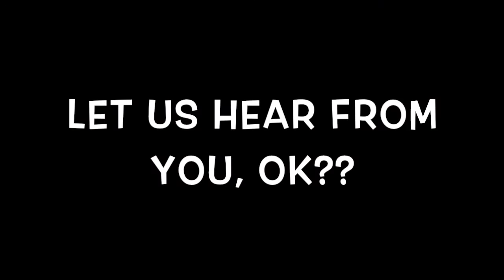The Haining's Winter 2016